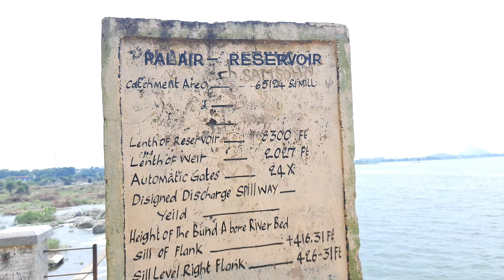Paleru Reservoir at Khammam Mid from Suryapet to Khammam.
3 km long stretch of Reservoir roadway and can get fresh fish and most dangerous crocodiles are present in the Reservoir.

Paleru Reservoir is a popular tourist destination located in the Khammam district of Telangana, India. Here are some of the special features of Paleru Reservoir:

Scenic beauty: Paleru Reservoir is known for its scenic beauty and offers stunning views of the surrounding hills and forests. The reservoir is surrounded by lush greenery and is a great place to relax and unwind.

Boating: Paleru Reservoir offers boating facilities to visitors, which is a popular activity. Visitors can rent boats and enjoy a leisurely ride on the calm waters of the reservoir.

Fishing: Paleru Reservoir is also known for its fishing opportunities. Visitors can fish for various species of fish, including catfish and carp, and enjoy a day out in nature.

Birdwatching: Paleru Reservoir is home to several bird species, including pelicans, storks, and egrets. The reservoir is a great place for birdwatching and provides a unique opportunity to observe these beautiful creatures in their natural habitat.

Trekking: The surrounding hills of Paleru Reservoir offer several trekking opportunities for adventure enthusiasts. Visitors can trek through the hills and enjoy the scenic beauty of the region.

Picnic area: Paleru Reservoir has a dedicated picnic area that is perfect for families and groups. The area is equipped with benches, tables, and other amenities, making it ideal for a fun-filled picnic with friends and family.

These are just a few of the many special features of Paleru Reservoir in Khammam district of Telangana. The reservoir is a great place to spend a day surrounded by nature and enjoy various activities like boating, fishing, trekking, and birdwatching.